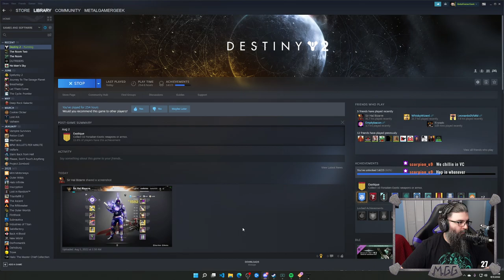[ VOD ] 2022.08.05 | Fine tuning the new build. Grinding catalysts and collecting bounties.